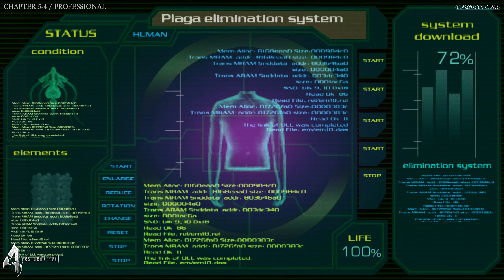Resident Evil 4 - Chapter 5-4 | Professional | No Damage | Let's Play | Walkthrough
Resident Evil 4 Ultimate HD Edition PC

Professional Difficulty | No Damage | Let's Play
Chapter 5-4

Hey guys, this is my Resident Evil 4 walkthrough on Professional difficulty. I have encoded English subtitles for the cutscenes.

This is on steam and the gameplay you are watching is injected with the Resident Evil 4 HD Project Mod with max settings.

If you are interested, you can download and learn how to install it

As always, thank you so much everyone for your continual support and sub!

*PLS DO NOT COME INTO MY CHANNEL TO TRY SUB for SUB, YOU WILL INSTANTLY REPORTED AND BANNED, THANK YOU*

❤TOP DONORS❤
⇾Calvin Dodd⇾$10 (Thank you so so much!)
⇾Calvin Dodd⇾$10 (Thank you so so so so much!)

❤Special thanks & shout out for supporting during my streams❤
⇾Andrias Wijaya
⇾King of the Gamer
⇾Matthew Richards
⇾Tmunch83
⇾WingedAngelSephiroth
⇾Christopher Harris
⇾Mystic Lunarin
⇾tuan anh le
⇾Anitta Vuorela